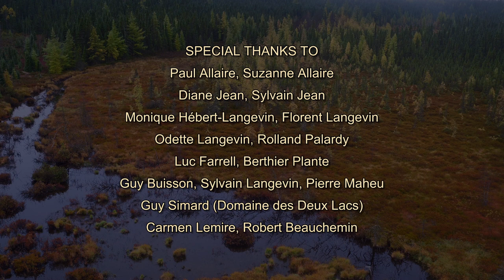IN THE LAND OF THE WOLF with Gisèle Benoit, Episode 14 – Wonderful Moms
When we study the behaviour of super moms in the wild, we ask ourselves the following question: should we speak of instinct or maternal love to describe them? This episode tries to answer this as the Benoit trio observes the hatching of ruffed grouse chicks, the reunion of a vixen with her kits and a black bear teaching her cubs how to cross a forest road.